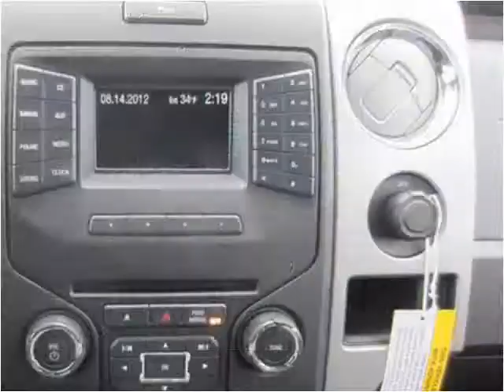2013 Ford F-150 New Cars West Branch MI